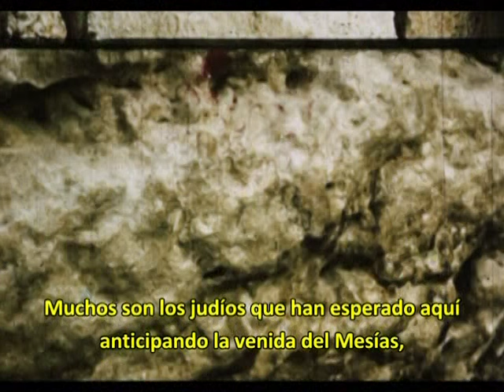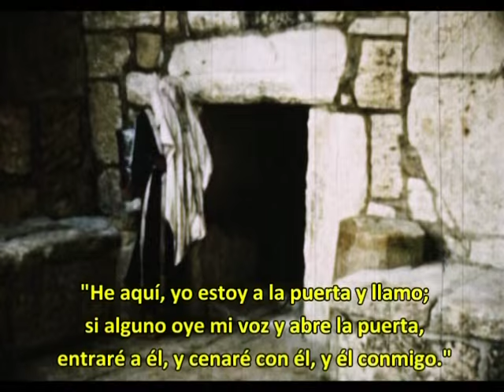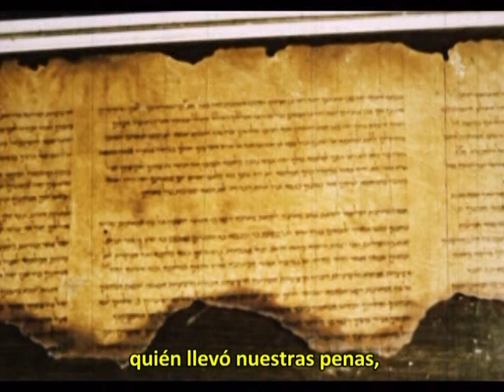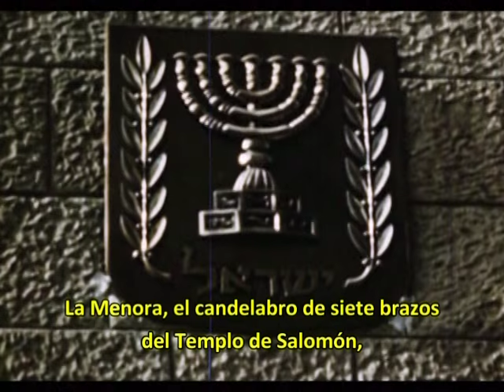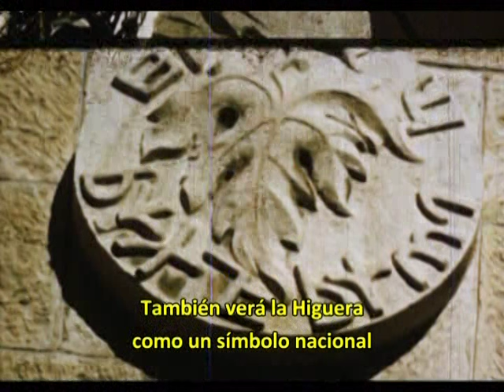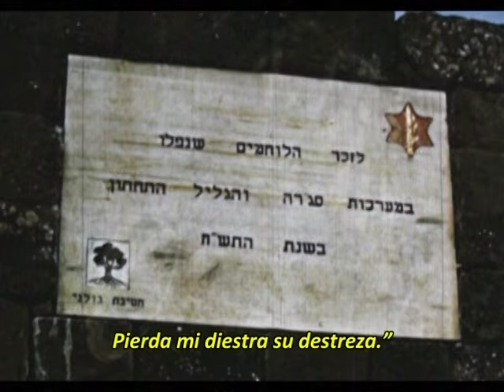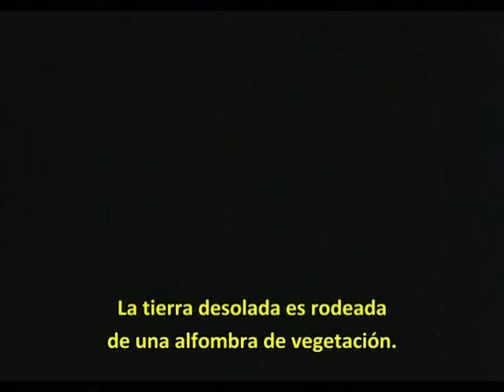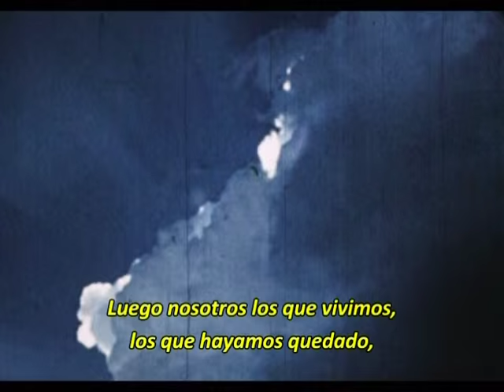TRES MINUTOS PARA LA MEDIA NOCHE